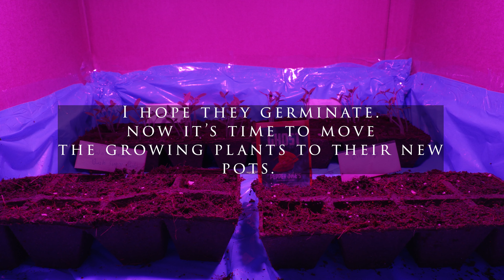Plant Timelapse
I've been wanting to see the footage since the day I got the idea to do a timelapse. I am so happy about how this came out. Let's hope the plants grow to be big, healthy plants that feed my family.

Rated: G

| LINKS |